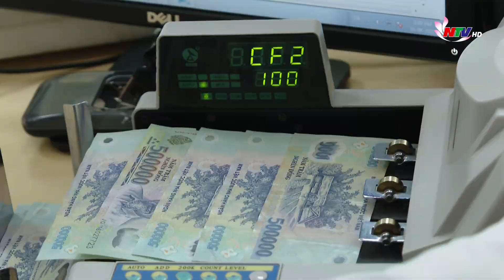Điều hành tăng trưởng tín dụng khoảng 14%, hỗ trợ phục hồi kinh tế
Ngân hàng nhà nước xác định: Điều hành tăng trưởng tín dụng khoảng 14%, hỗ trợ phục hồi kinh tế nhưng không chủ quan với rủi ro lạm phát, chỉ đạo tổ chức tín dụng hướng dòng vốn vào sản xuất kinh doanh để tạo động lực tăng trưởng bền vững.